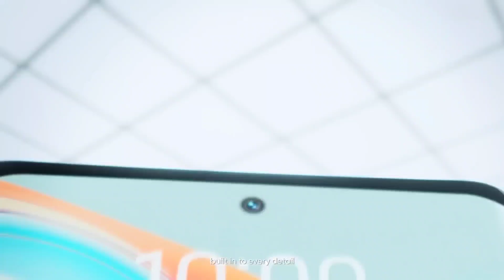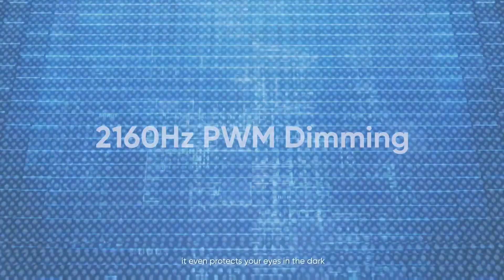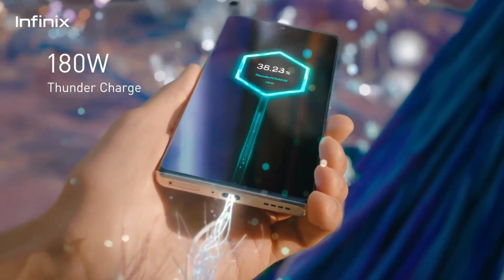2023 Top 4 Best👌5G Premium SmartPhone Under 35000/-🔥 Curved Display, 200MP😍Camera, SD888+,144Hzrr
2023 Top 4 Best👌5G Premium SmartPhone Under 35000/-🔥 Curved Display, 200MP😍Camera, SD888+,144Hzrr